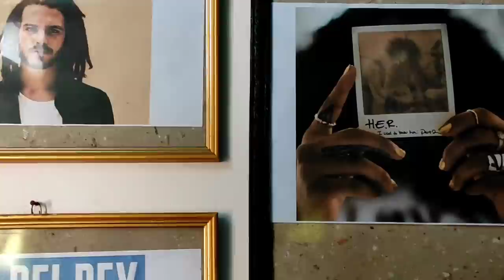VLOG #12 PRODUCTIVE DAY IN MY LIFE| Cleaning,doing laundry,hair care |Karbi youtuber